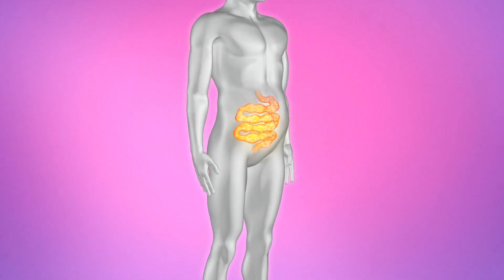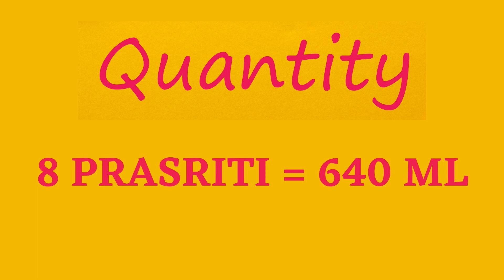Drinking water early in the morning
Books
Living Easy With Ayurveda